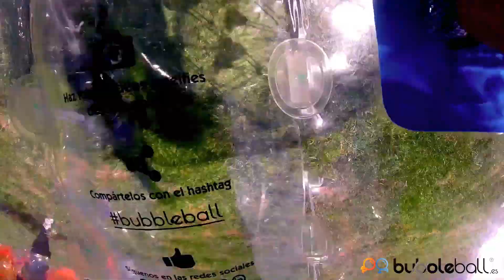First bubbleball game ever played!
First bubbleball match ever played!

It took place in the Linear Park of Manzanares, Madrid, on July 1st 2017.

BUBBLEBALL - is a one-word term created to designate the game that is played with a giant ball while players wear bubble suits. In this game players push and hit the giant ball directly with the bubble suits.

Bubbleball is an evolution of bubble football. Bubble football is like playing traditional football wearing bubble suits. Players control and hit a standard size ball with their feet. Bubbleball introduces a giant soccer ball, which maximizes hits, bounces and makes the game more fun!

Some videos and photos show that few unofficial bubbleball games have taken place before. However, none of them were officially assigned the name 'bubbleball' for the purpose of distinguishing this game from the others.

Have fun and gOOOO bubble crazy! All you need to do is hop into your bubble suit and start having fun!!!

Master and Composition Licensed (“Recording”): Body Rock by Gyom